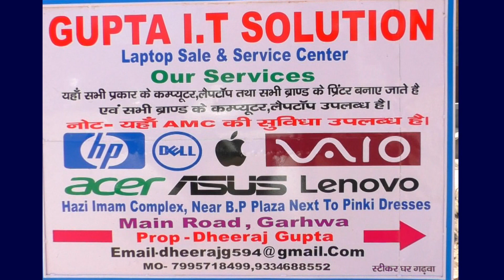ग्राहक सेवा केंद्र जतरो बंजारी संचालक -उमेश प्रसाद गुप्ता ने किया चावल का बितरण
एक ओर करोना की महामारी से पूरा देश परेसान, महामारी को देखते हुये बरडीहा प्रखंड क्षेत्र के स्थित भारतीय स्टेट बैंक_ भारत सरकार के उपक्रम के अधीन ग्राहक सेवा केंद्र जतरो बंजारी संचालक -उमेश प्रसाद गुप्ता सीएसपी केंद्र पर गरीब कल्याण योजना के निकासी करने वाले लोगों को सबसे पहले साबुन से हैंड वॉश कराने के बाद सोशल डिस्टेंसिंग पर खड़ा किया जा रहा है साथ ही आए हुए लोगों को बिस्कुट और दालमोट दिया गया तथा गांव के गरीब लोगों को पांच - पांच किलो चावल वितरण कर स्वागत किया गया। इन्होंने ये बताया कि 1 मीटर की दूरी बनाए रखें घर से बाहर ना निकले, घर में ही रहे ,देहांत से बेहतर है एकांत, सब सावधान रहें स्वस्थ रहें,
इसी प्रकार आगे भी गरीबों की सेवा मिलती रहेगी ।

मौके पर उपस्थित  उमेश प्रसाद गुप्ता, राधिका देवी ,किरण कुमारी, वीरेंद्र रजवार, सुरेश शर्मा , नरेश शर्मा,शिव रजवार, मनोरिया कुंवर, महेंद्र रजवार, रामपति कुंवर, पतिया कुंवर, बेचन रजवार , हरिहर भुईयां, कौशल्या देवी, चिखुरी देवी,दुलारी कुंवर, बुधनी देवी, सुरेश रजवार,आमना खातून सहित 40 लोगों को वितरण किया गया l